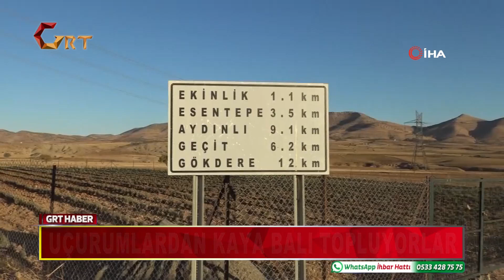UÇURUMLARDAN KAYA BALI TOPLUYORLAR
Batman’ın Gercüş ilçesine bağlı Aydınlı ve Mağaralı köylerinin kırsalında bulunan uçurumlardan bin bir güçlükle kaya balı toplanıyor.
Yüksek dağlarda bulunan kaya balı zorlu bir yolculuğun ardından sofralardaki yerini alıyor. Batman’ın Gercüş ilçesine bağlı Aydınlı ve Mağaralı köylerinde arıcılık yapan Yıldız ve Aslan aileleri, uçurumların altındaki kayalıklarda buldukları balı, her türlü tehlikeyi göze alarak çıkarıyorlar. İlaç olarak dost ve akrabalarına balı veren aileler fazla kalanı ise kilogramını bin TL'ye satıyor.
Tüm güvenlik önlemlerini alarak kayalıklara çıktığını ifade eden Beden eğitimi öğretmeni Yalçın Yıldız, hobi olarak kayalıklara çıktığını ve bal topladığını söylüyor.
Kudbettin Aslan ise balın tamamen organik olduğunu vurguluyor.